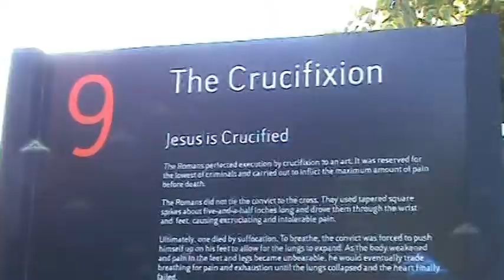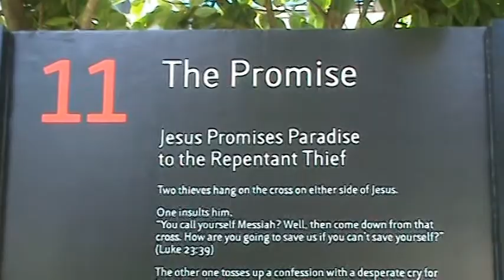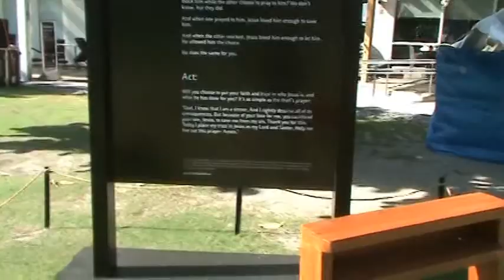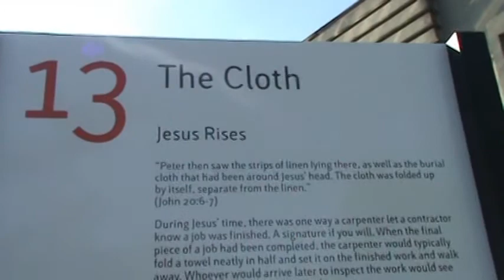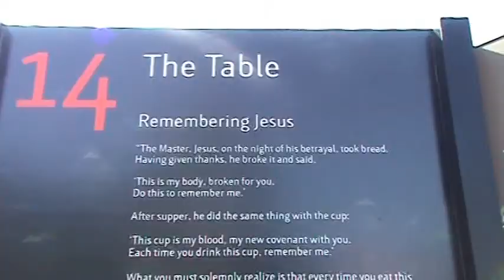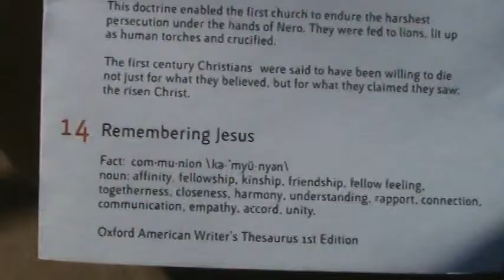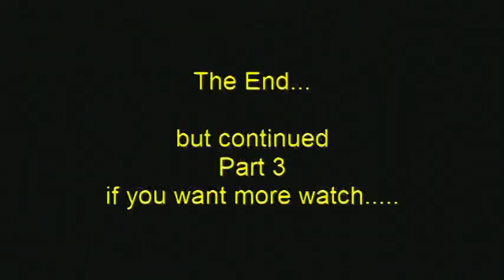Reflections on the Stations of the Cross - PART 2 April 11, 2009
Walkway:

Reflections on the Stations of the Cross
at Bonifacio High Street in Fort Bonifacio Global City